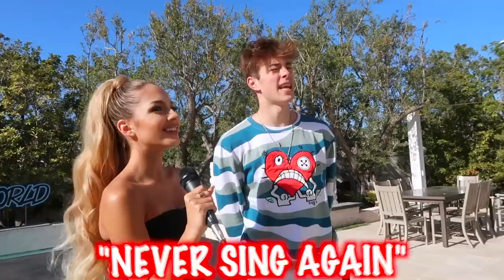SURPRISING FRIENDS WITH THEIR FAVORITE CELEBRITIES!!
MUA: @kimberlydistel

If you see this who would you want to meet in person if you could? Love you guys :)